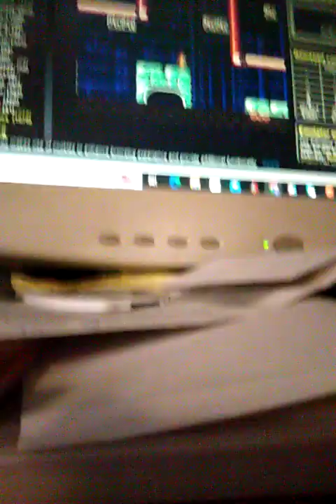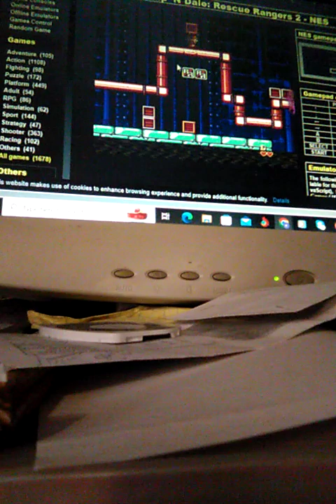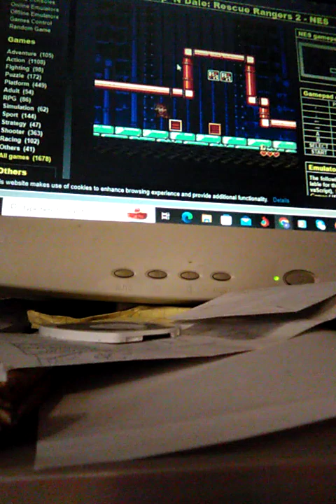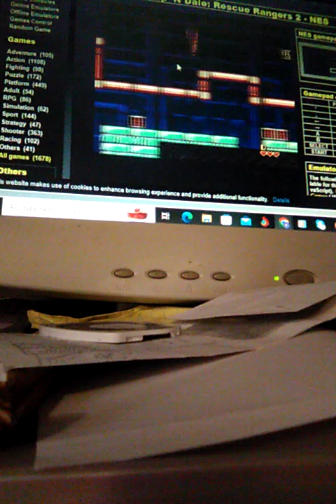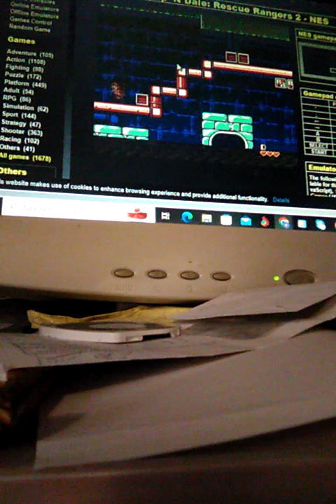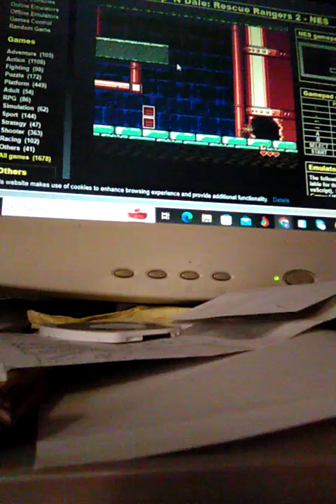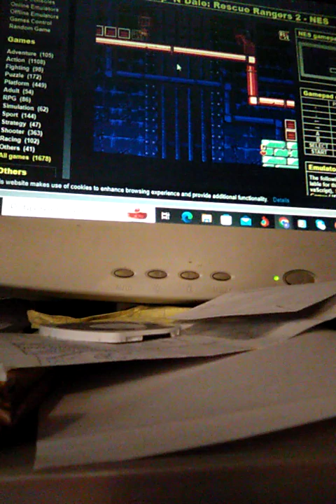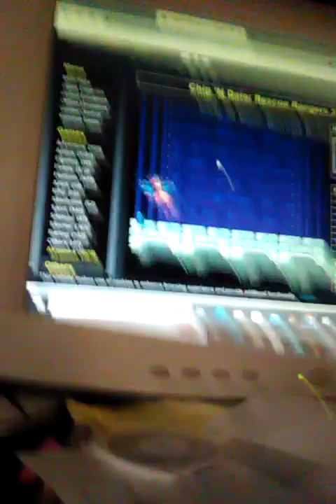let's play Chip n dale rescue rangers 2 gameplay nes part 2